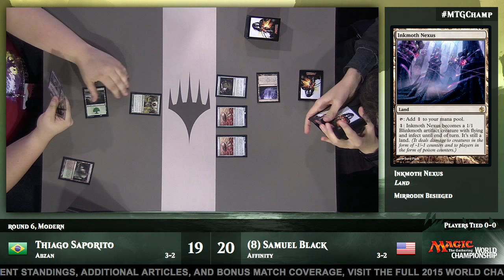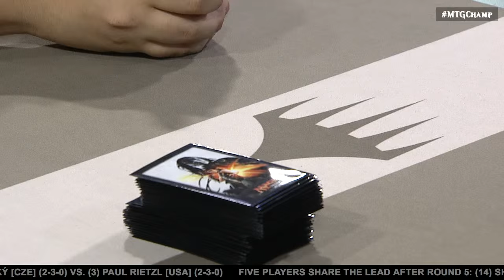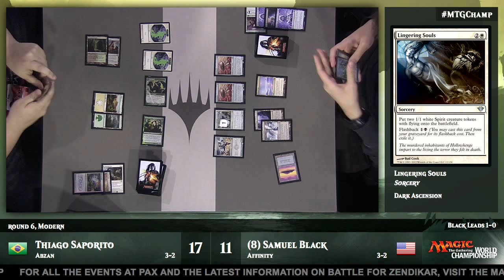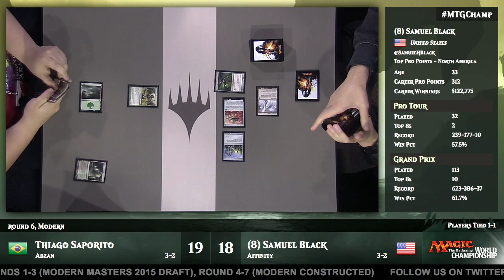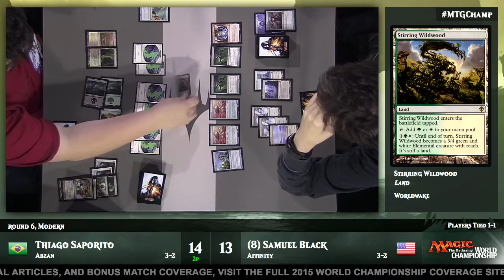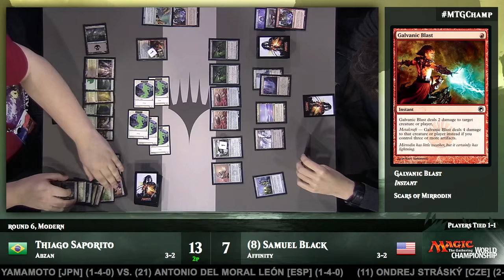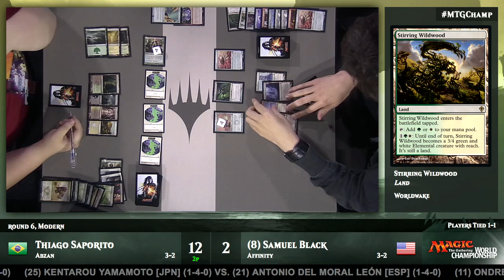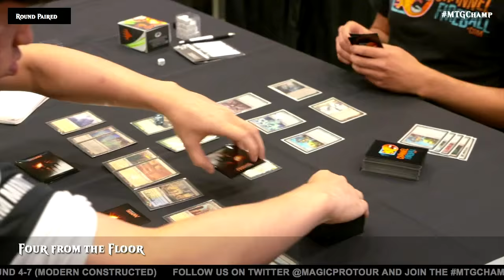2015 Magic World Championship Round 6 (Modern): Thiago Saporito vs. Samuel Black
Thiago Saporito and Samuel Black face off in the 6th sound of the 2015 Magic World Championship.